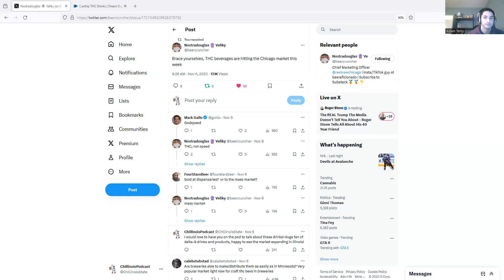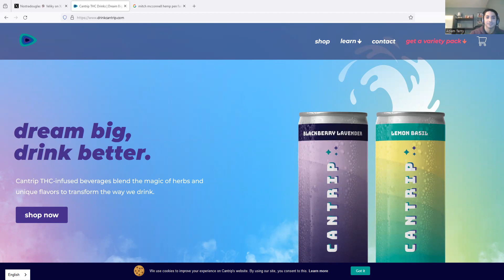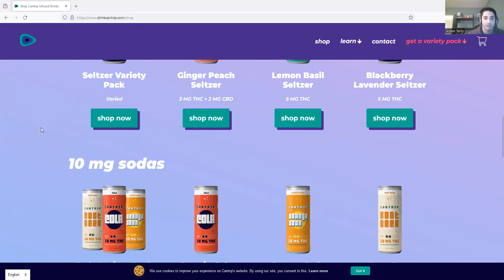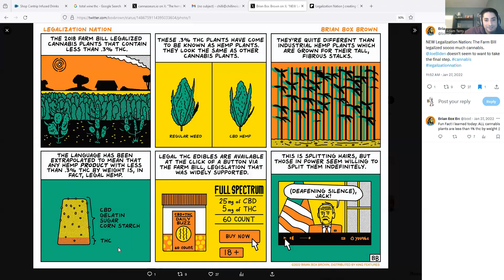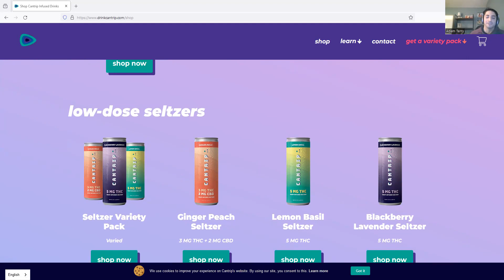#17 - Adam Terry - Cantrip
In this episode, I speak with Adam Terry from DrinkCantrip.com